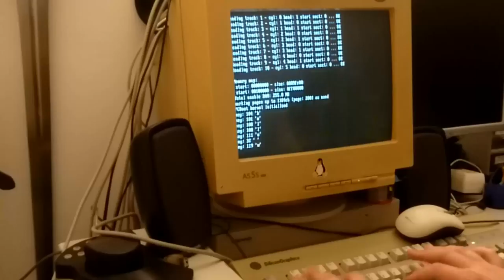pcboot - int86 test: calling 16bit interrupts from protected mode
Implemented an int86 function, to call 16bit interrupts from protected mode. Testing with VBE (VESA BIOS Extensions) video mode switching and showing a highres high color test pattern. Accompanying article with more in-depth explanation